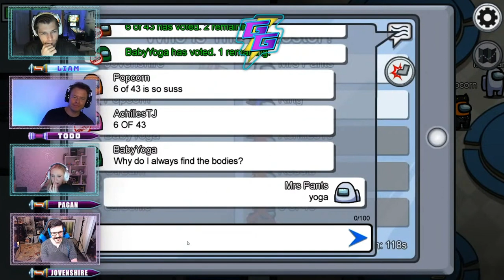Among Us | Liam and Todd Get Amongst it ⚡️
This week on Get Good, starring Spartacus himself, Liam McIntyre, and the one and only Caesar, Todd Lasance, return and "Get Amongst It"! If you missed the 3-hour live stream on Saturday, November 28th, catch up now as they dive into one of the most popular games Among Us with special guests @TheJovenshire and our beloved intern @Pagan Plays!

Let's Get Amongst It! ⚡️